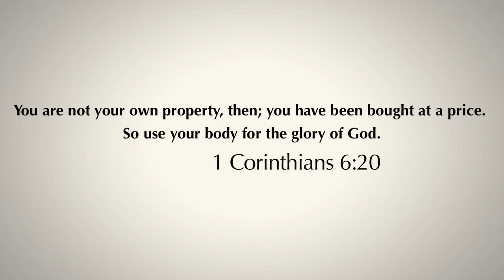Daily Reflection 16/11/2012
Our body, the true Temple of the Lord